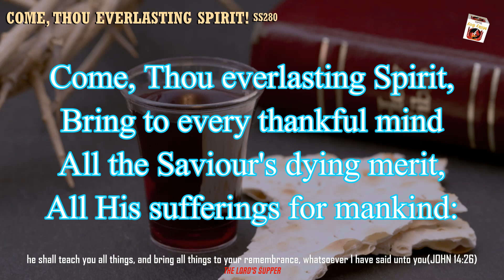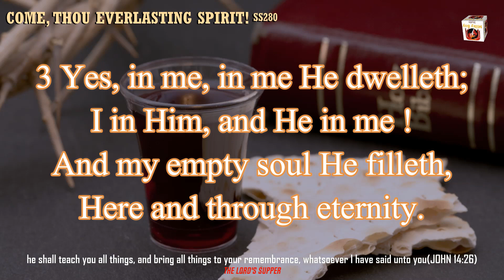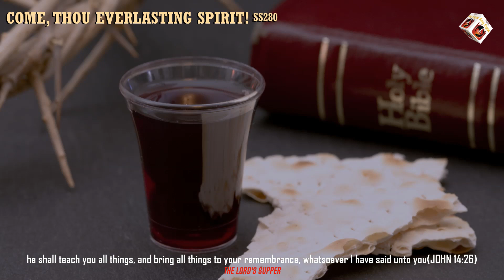Instrumental 141 : COME, THOU EVERLASTING SPIRIT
Come, Thou everlasting Spirit,
Bring to every thankful mind
All the Saviour's dying merit,
All His sufferings for mankind:
True Recorder of His passion,
Now the living faith impart;
Now reveal His great salvation
Unto every faithful heart.

2 Come, Thou witness of His dying;
Come, Remembrancer Divine;
Let us feel Thy power applying
Christ to every soul, and mine
Let us groan Thine inward groaning;
Look on Him we pierced, and grieve;
All partake the grace atoning—
All the sprinkled blood receive.

3 Yes, in me, in me He dwelleth;
I in Him, and He in me !
And my empty soul He filleth,
Here and through eternity.
Thus I wait for His returning,
Singing ail the way to heaven;
Such the joyous song of morning,
Such the banquet song of even.

he shall teach you all things, and bring all things to your remembrance, whatsoever I have said unto you(JOHN 14:26)